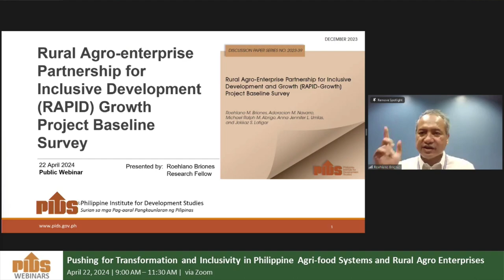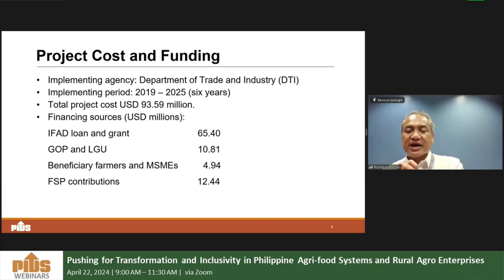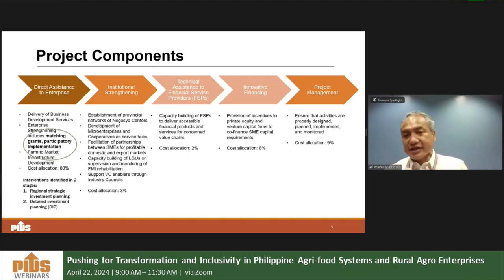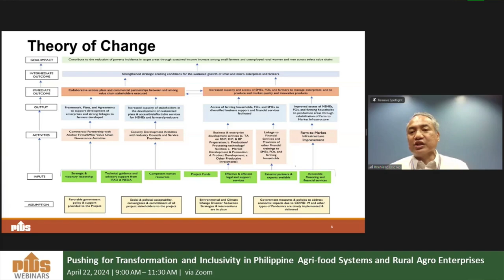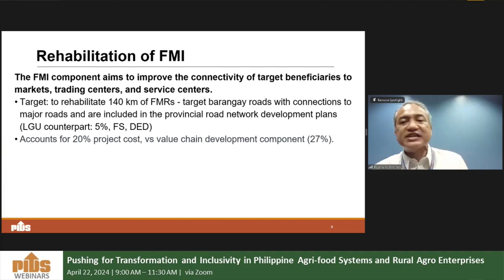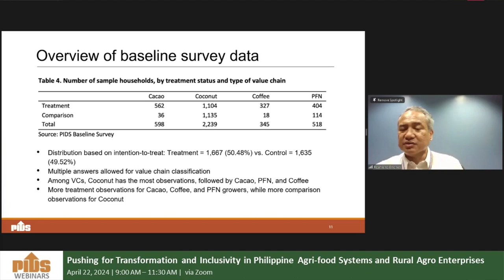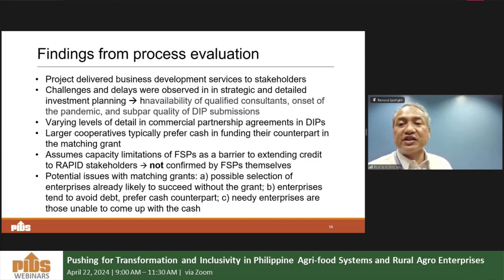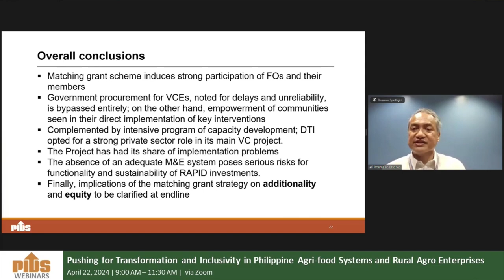Rural Agro-enterprise Partnership for Inclusive Development (RAPID) Growth Project Baseline Survey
This presentation is based on the publication of the same title